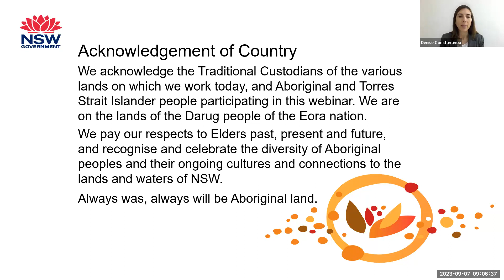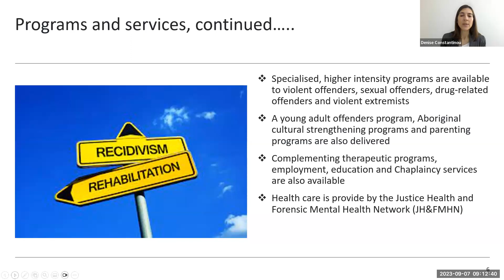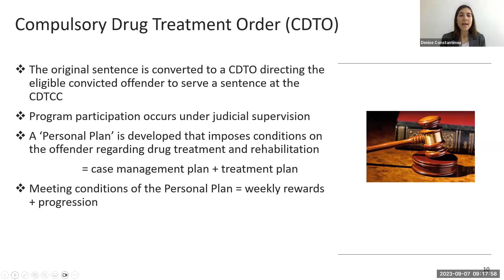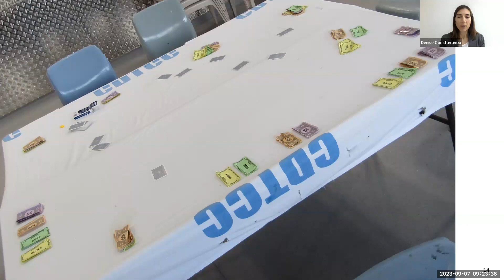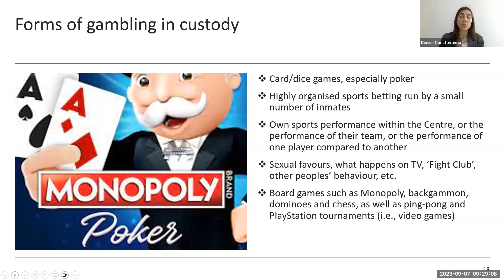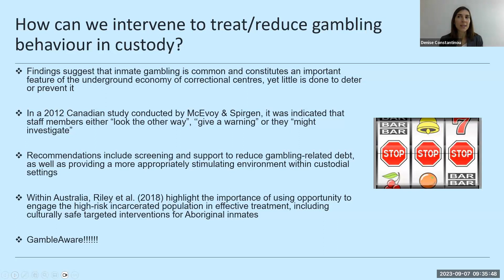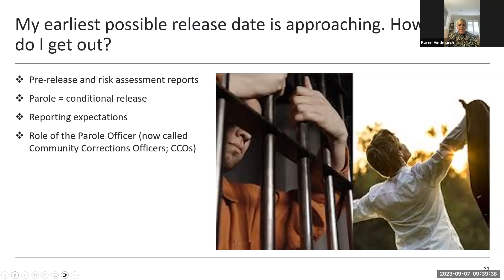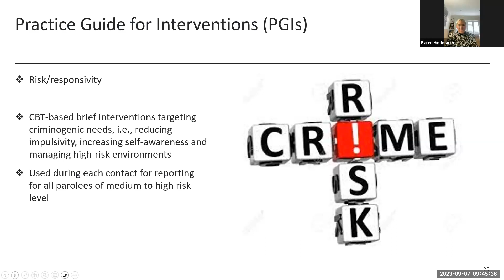GambleAware Journal Club September 2023: Gambling In and After Custody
GambleAware Central Sydney would like to extend to you an invite to the September edition in our series of Journal Club Webinars for 2023. It will be held 9am Thursday 7 September.

The webinar is titled Gambling in and after custody: Key challenges and insights from the Compulsary Drug Treatment Centre. We will be discussing how gambling presents within correctional centres, along with the challenges inmates face from their initial incarceration through to release back into the community. Another discussion will be working with clients who are attending treatment as part of their parole conditions.

Clinical supervisor Christopher Hunt from the University of Sydney's GambleAware clinic will be hosting the webinar. He will be joined by Karen Hindmarch and Denise Constantinou.

If you have any questions that you’d liked answered, you can email them ahead of time to Christopher Hunt  or bring them on the day.

Speakers Bios

Karen Hindmarch is the Parole Unit Leader at the Compulsory Drug Treatment Correctional Centre (CDTCC) on the Parklea correctional complex. Karen started her frontline public service role 20 years ago, with the first 8 years working as a social worker at Housing NSW. For the past 12 years she has worked as a Parole Officer with NSW Corrective Services in various roles including Drug Court, Community Service Organiser, Throughcare & Placement Team Leader at Nunyara Transitional Centre Long Bay, Generalist Parole Team Leader and her current role at the CDTCC.

Denise Constantinou is a Forensic Psychologist, and the ‘Senior Psychologist’ and ‘Team Leader – Programs’ at the Compulsory Drug Treatment Correctional Centre (CDTCC). She commenced employment with Corrective Services NSW almost 22 years ago, working with female offenders, young adult offenders (18-25 years) and serious offenders. Since 2008, Denise has specialised in working with drug-related offenders at the CDTCC, who meet DSM-5 criteria for Severe Substance Use Disorder. She provides clinical oversight of client care and case management, and quality assurance regarding the delivery of evidence-based therapeutic programs and reporting to the Drug Court of NSW. In 2023, Denise was named on the Australia Day Honours List and awarded an Australian Corrections Medal for her contribution to offender rehabilitation. She also works in the private sector to provide individual intervention to general community members, as well as clinical supervision to groups of case managers working with people experiencing homelessness.

Christopher Hunt: is the Senior Clinical Supervisor at the University of Sydney's GambleAware clinics, which are responsible for co-ordinating government-funded gambling treatment throughout Central, Western and South-Western Sydney, operating out of the University's Brain and Mind Centre. Dr Hunt first began work at the University in the then-titled Gambling Treatment Clinic in early 2007. He has published work on clinical phenomena observed in gambling clients, has been asked to testify before both federal and state parliamentary committees on gambling, has been quoted on gambling in local, national and international media, and has written several pieces on gambling for lay audiences.

Funding for this project is provided by the NSW Office of Responsible Gambling